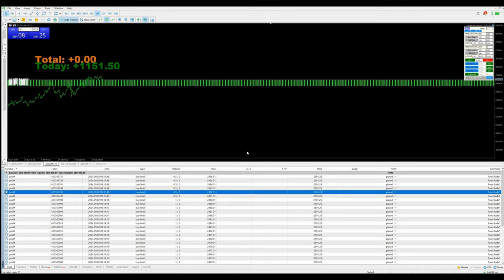Day-73 - $1151 Profit booked in xauusd